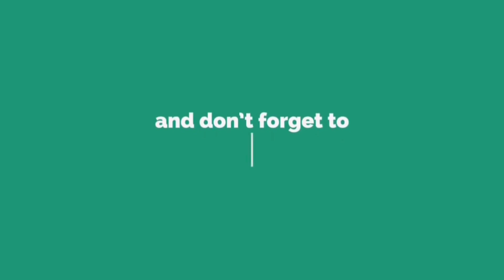Shocking News 💖 Lee Min Ho and Ku Hye Sun Shared A Special Announcement 2023😘💖